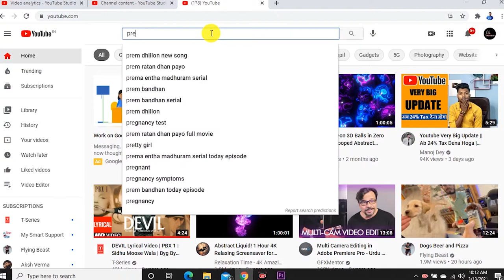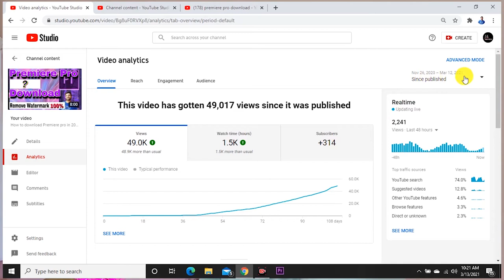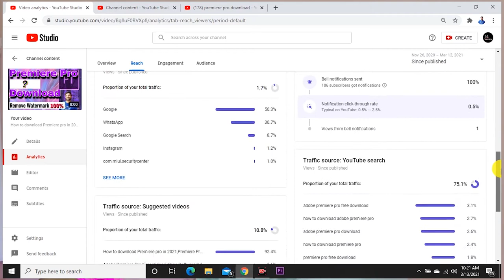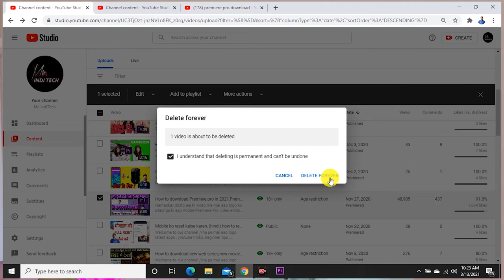Why I deleted my most viral video.Tips for new youtubers.viral